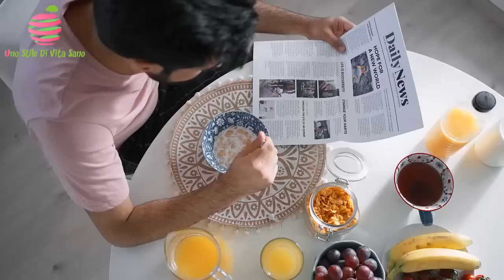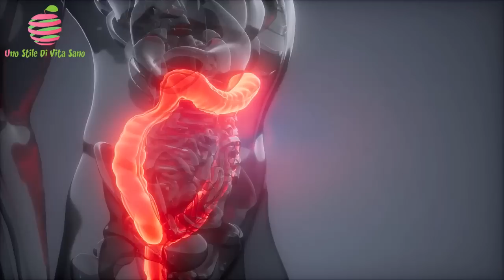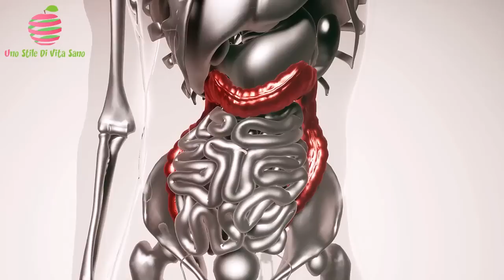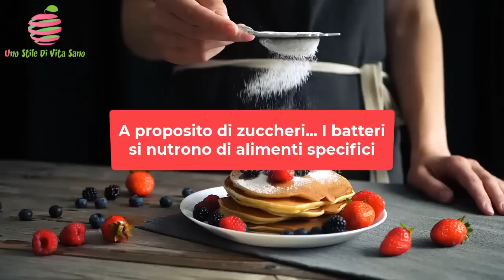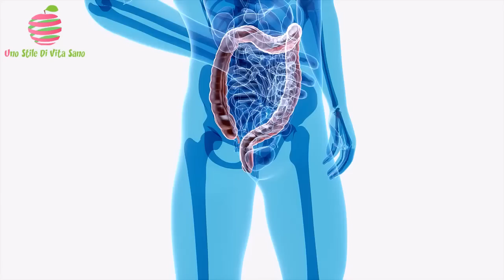9 Motivi Per Cui I Tuoi Peti Hanno Un Odore Mortale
Ti sei mai chiesto o chiesta perché i tuoi peti puzzano così tanto?

O forse, perché ti escono così spesso?

Ebbene, il peto è un processo biologico salutare che aiuta a eliminare i gas che altrimenti ti farebbero stare male di stomaco; non tutti i peti sono uguali.

Alcuni possono essere rumorosi e inodori, mentre altri sono silenziosi e, come si suol dire, "mortali".

Non preoccuparti se l'odore o la frequenza dei tuoi peti ti imbarazzano.

Nel video di oggi ti spiegheremo quali potrebbero essere le cause dei peti così frequenti, come evitare quelli puzzolenti e come aiutarti a combattere i tuoi problemi di gas.

Altri video consigliati per te:

GUARDA 🎥: 9 Modi In Cui I Tuoi Piedi Ti Dicono Che Il Fegato È In Difficoltà

⌛TIMESTAMP:

⏱️ INTRO -
⏱️ dieta 00:00:50
⏱️ allergie alimentari  00:02:37
⏱️ la stitichezza 00:03:50
⏱️ la colpa potrebbe essere dei farmaci 00:05:10
⏱️ migliorare il microbioma 00:06:12
⏱️ Fagioli 00:07:26
⏱️ zuccheri 00:08:14
⏱️ Il cancro al colon 00:10:11
⏱️ una malattia o un'infezione 00:11:09

✍️ SOMMARIO:

La prima e principale causa potrebbe essere la tua dieta.

Il gas dei peti è un normale e innocuo sottoprodotto della digestione.

Di solito è dovuto all'ingestione di aria mentre si mangia.

La maggior parte delle persone soffre di flatulenza cioè emissione di gas, dalle 14 alle 25 volte al giorno.

E, contrariamente a quanto si crede, la maggior parte dei gas non ha odore.

Oltre alla dieta, un'altra causa della gassosità è rappresentata dalle allergie alimentari.

Le intolleranze alimentari sono causate da alcuni alimenti che il corpo ha difficoltà a digerire.

La più comune è l'intolleranza al lattosio, che si verifica quando il corpo di una persona non produce abbastanza enzimi per digerire il lattosio, lo zucchero presente nel latte e in altri prodotti caseari.

Quando il lattosio non digerito rimane nell'intestino e viene scomposto dai batteri, crea dei gas che peggiorano le flatulenze.